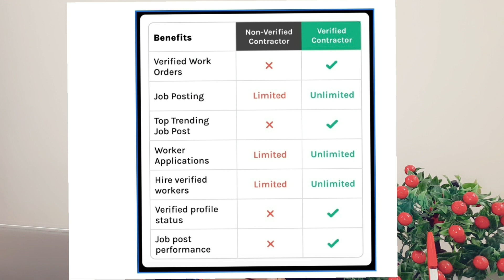Contract Basis पर जॉब करना चाहिए या नही ? Private Job VS Sarkari Job | Know the Reality🔥😯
Project Hero is India's Largest & Most Trusted Platform for Hire Construction Workers.